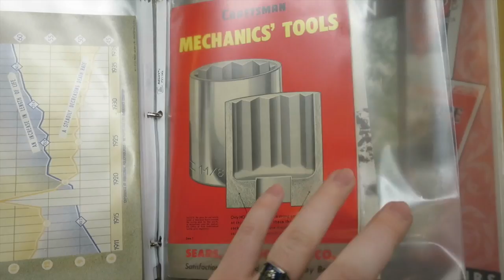Memorial Weekend Memories